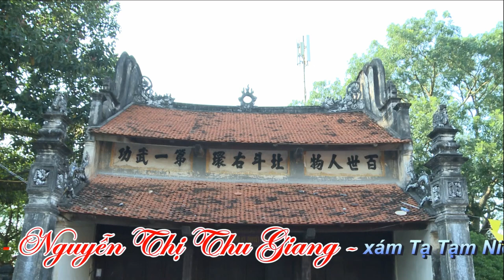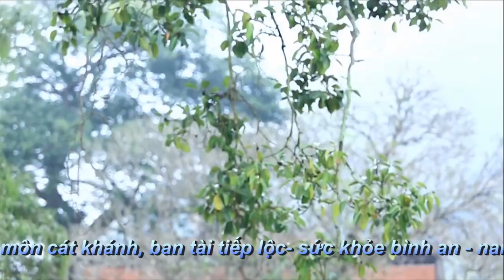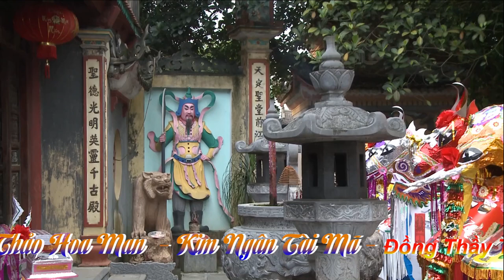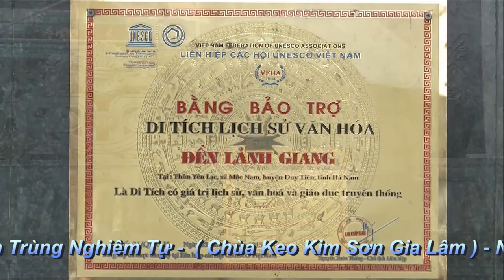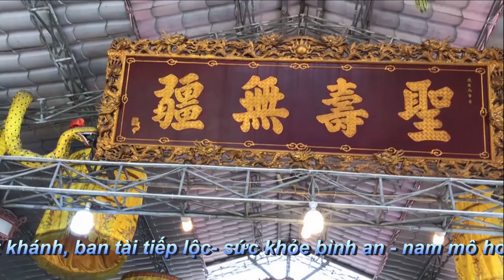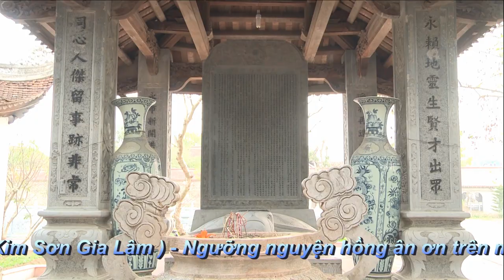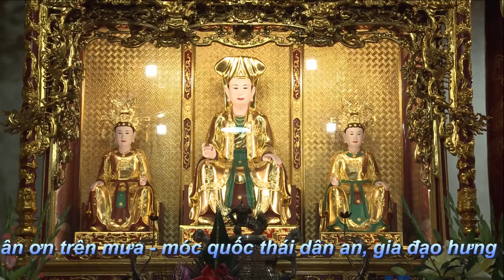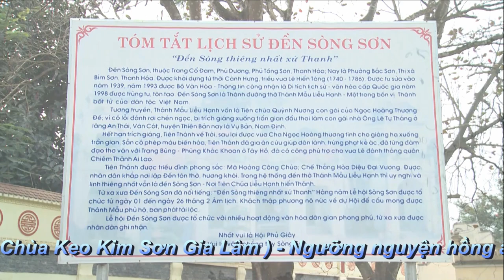Văn Điệp & Thế Anh Hát Văn Hầu Đồng - Đồng Thầy Nguyễn Văn Thêu Loan Giá Tại Chùa Keo - Hay Nhất